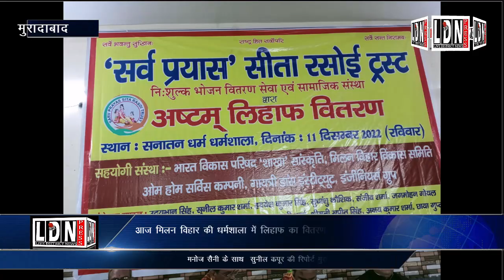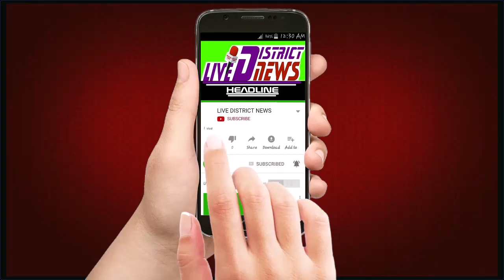LIVEDISTRICTNEWS आज मिलन विहार की धर्मशाला में लिहाफ का वितरण किया गया कार्यक्रम का उदघाटन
LIVE DISTRICT NEWS -हौसला बुलंद आवाज का :
आज मिलन विहार की धर्मशाला में लिहाफ का वितरण किया गया कार्यक्रम का उदघाटन

1  समाजिक व राजनैतिक मुद्दों को उजागर करना
2  जनता की आवाज को शासन प्रशासन तक ले जाना
3  जनता की समस्या को जन प्रधिनिधि  तक  पहुचाना